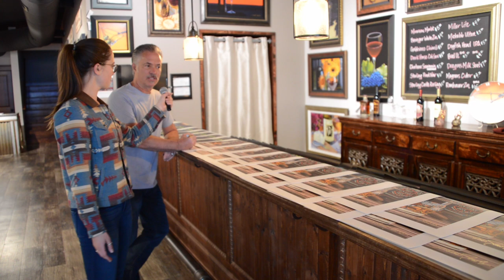Scott Jacobs' 115th Anniversary Harley Davidson Paintings - Jacobs Gallery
Artist, Scott Jacobs' limited edition for Harley-Davidson's 115th Anniversary is almost gone!

For this edition, Scott wanted to limit the print to only one month of sales in September.  That means there are only TWO days left until all four of these beautiful prints are No More.

After September 30th, 2018 you have to opportunity to collect the 115th Anniversary paintings, but you must do so by purchasing a Suite which includes all four prints inside an elegant custom portfolio case.